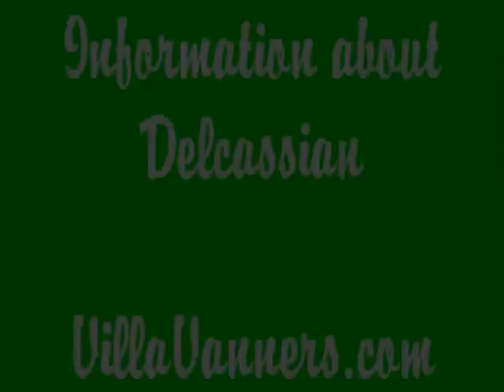Villa Vanners, Stallion~Dalcassian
Villa Vanners, Gypsy Vanner Stallion, Dalcassian, June Villa, Danridge, TN, Gypsy Vanner Horse Trainer, Arnold Warmels - Leipers Fork, TN Christmas Parade Dec 13, 2008